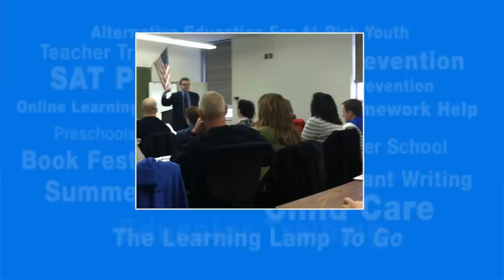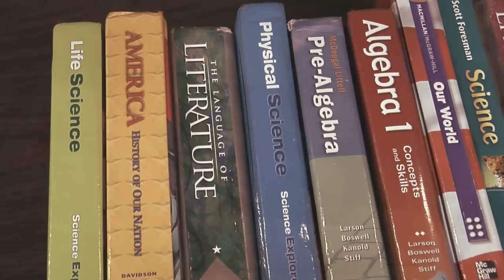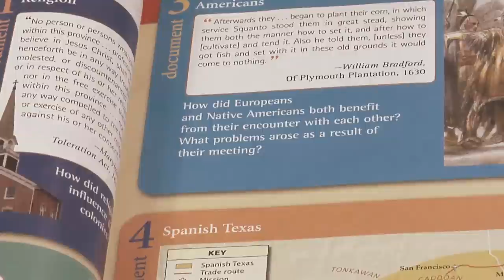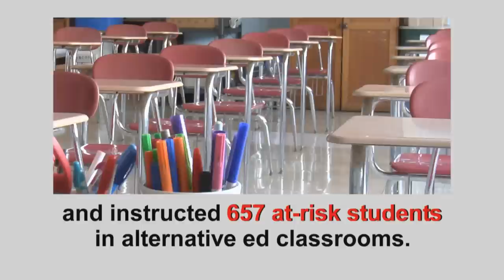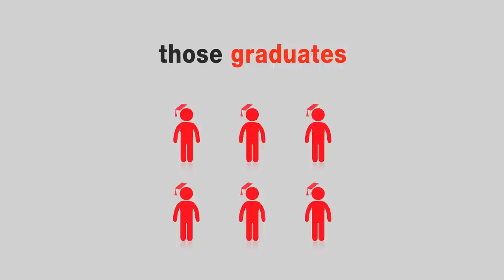The Learning Lamp Celebrates Ten Years!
The Learning Lamp's mission is to engage all children with the support they need to succeed.  Over the past decade, we have worked with families and schools to meet the needs of more than 53,000 students.  Our 10th anniversary video is a tribute to the children and families we serve and a heartfelt "thank you" to the community partners that support our efforts!